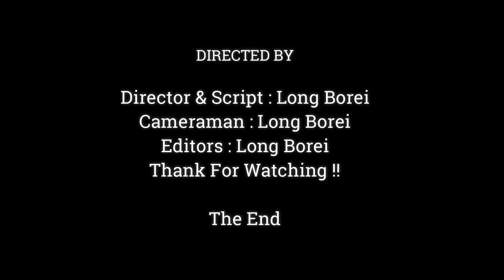OMG Little Monkey Bite Friends Hurtful, Why Make Like That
Dear all Value Visitor, This Videos We Want To Show You About ,OMG Little Monkey Bite Friends Hurtful, Why Make Like That